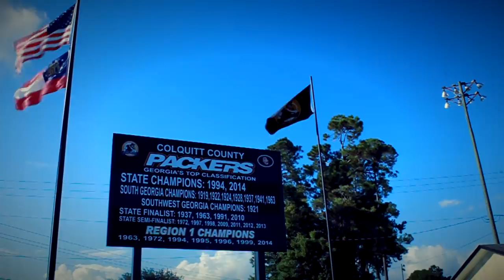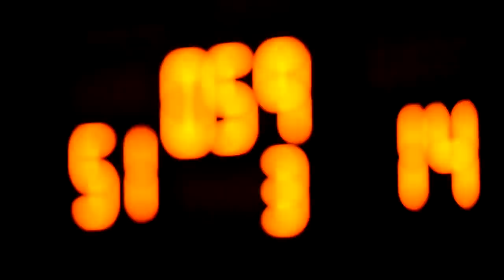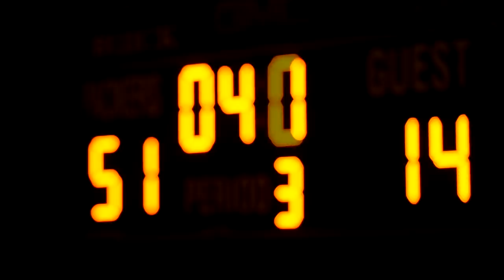COLQUITT COUNTY PACKER FOOTBALL 2015 - OUTWORK YOU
Inspiring, motivational HYPE Video created for the 2015 Colquitt County Packer Football Program. GO PACK GO!